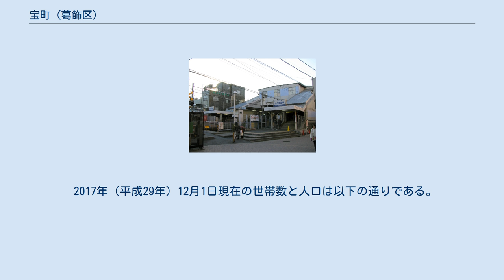宝町 (葛飾区)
日本 」 東京都 」 葛飾区 」 宝町 (葛飾区) 宝町（たからまち）は、東京都葛飾区の地名。
現行行政地名は宝町一丁目及び宝町二丁目。
 葛飾区の南西部に位置し、町域内を京成電鉄が通る。
町域南辺を東京都道308号千住小松川葛西沖線で画し、東辺を葛西用水路が流れる。
北でお花茶屋一丁目および東堀切一丁目、北東の一部で白鳥一丁目、東で四つ木五丁目、南で四つ木四丁目、南西で堀切一・三丁目と隣接する。
 住宅地の地価は、2014年（平成26年）1月1日の公示地価によれば、宝町1-21-25の地点で25万4000円/m2となっている。
 明治までの宝木塚（ほうきづか）村の一部が、1932年（昭和7年）に葛飾区本田宝木塚町と改称した。
さらに、1961年（昭和36年）の住居表示変更で『宝木塚』の『宝』を残して宝町となった。
その後本田篠原町・西篠原町・下千葉町・堀切町の一部を併せ現在に至っている。
おもちゃメーカー・タカラの発祥の地でもある。
 宝木塚の由来としては、1224年（元仁2年）に親鸞が西光寺（宝町2丁目）を訪れた際、境内の松の木に法衣を掛け「法喜塚」と名づけたという説と、同じく西光寺にある葛西伯耆守の墓（伯耆塚）によるという説がある。
現在では葛飾区立宝木塚小学校にその名をとどめている。
 2017年（平成29年）12月1日現在の世帯数と人口は以下の通りである。